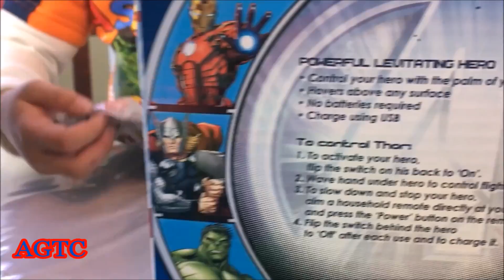EASTER EGG HUNT IN THE SNOW! | SUPER HERO GIANT EGG SURPRISE | KID REACTS TO LEVITATING IRON MAN TOY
Kids go on Easter Egg Hunt in the Snow!! Winter Easter Egg Hunt for kids! Demo for Marvel Avengers Assemble Iron Man Powerful Levitating Hero! Ashton and Big Brother James search for Easter Eggs after it snows!  See who finds the most and wins a Giant Surprise Egg with Marvel Super Hero toys and DC Super Hero toys.  Included are Ooshies blind bags, Tsum Tsum Marvel blind bag, Iron Man and Batman toys.  We found this really cool levitating Iron Man toy that Ashton and James have a blast with!! Our dogs Scout and Nico join in the fun! Great video for the whole family to celebrate the winter season!! Awesome video for kids that love Super Heroes!